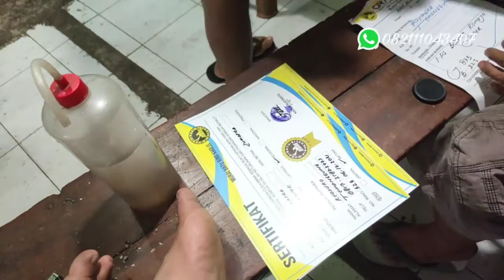PLOSOK MANA PUN AKAN KITA TEMPUH DEMI CUSTOMEER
**PROMO SEUMUR HIDUP** CUSTOMEER MBRK BIAR PUNYA MURAI SEMUA...

*MB MH Avatar Rp. 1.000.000
*Mb trotol trah panjang Rp.5.000.000
*MB produksi sepasang mabung Rp. 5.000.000

GRAHA MBRK REMBANG:
JL Tegal Dowo, Ds Pasucen Rt 03 Rw 01
Kec.Gunem Kab.Rembang

Kontak GRAHA MBRK yang Bisa Di Hubungi:
Kholis Rudy Anto:  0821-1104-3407 | 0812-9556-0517
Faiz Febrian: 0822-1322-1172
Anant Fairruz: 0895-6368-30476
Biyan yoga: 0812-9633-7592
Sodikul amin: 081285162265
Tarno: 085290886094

Rekening Bank Atas Nama: KHOLIS RUDYANTO
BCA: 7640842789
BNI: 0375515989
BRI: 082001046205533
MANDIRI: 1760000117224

Note:
Terima Kasih.